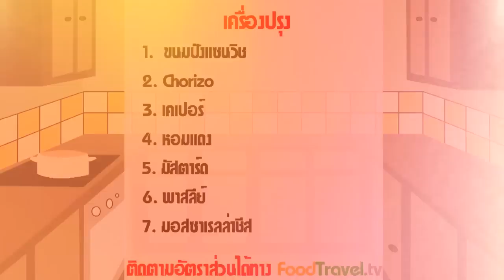โชริโซ่แซนวิช Chorizo Toasted Sandwich | FoodTravel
โชริโซ่แซนวิช Chorizo Toasted Sandwich

เมนูจานง่ายๆ สบายท้อง คือจริงๆ ก็เหมาะเอาไว้รองท้องจริงๆนั่นล่ะครับ แน่นอนว่าขึ้นชื่อเราแล้วต้องง่ายแล้วก็อร่อย อย่ารอช้า จัดไปเลยครับผม

วัตถุดิบโชริโซ่แซนวิช Chorizo Toasted Sandwich

1. ขนมปังแซนวิช 2 แผ่น
2. ไส้กรอกโชริโซ่  Chorizo 4-5 แผ่น
3. เคเปอร์ 1 ช้อนโต๊ะ
4. หอมแดงซอย 2 ช้อนโต๊ะ
5. มัสตาร์ด 1 ช้อนโต๊ะ
6. พาสลี่ย์ซอย 1 ช้อนโต๊ะ
7. ชีสมอสซาเรลล่าขูด (เยอะๆ)

เตาอบ

วิธีทำโชริโซ่แซนวิช Chorizo Toasted Sandwich

1. ทามัสตาร์ดให้ทั่วแผ่นขนมปัง จากนั้นจัดหอมใหญ่ เคเปอร์ และ chorizo ลงมา แล้วจัดหนักด้วยชีสมอสซาเรลล่าของเรา
2. นำเข้าเตาอบ 200 องศา ที่วอร์มเอาไว้เรียบร้อยแล้ว อบไปจนชีสละลายเยิ้มๆ ก็นำออกมาโรยพาสลี่ย์สับ แล้วทานได้เลยครับผม